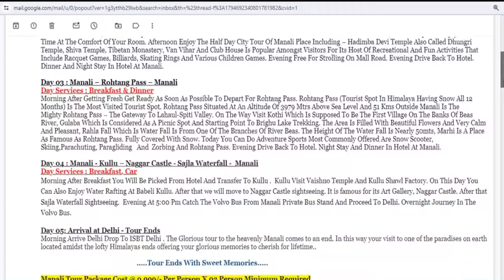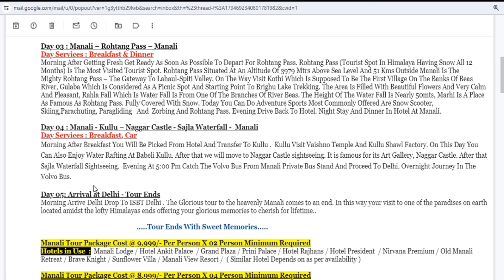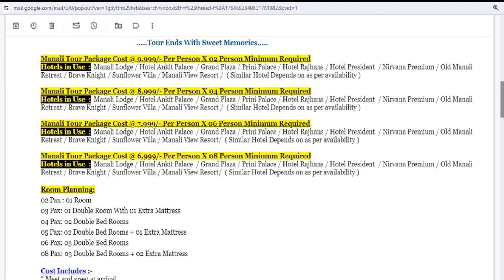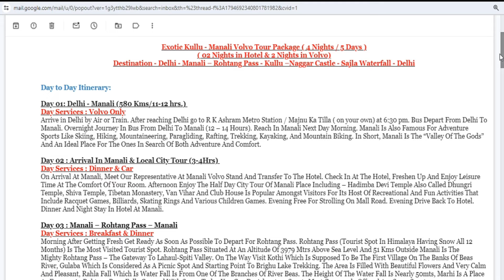Manali With Rohtang Pass & Sajla Water Fall Package || Starting 6999 Rs. || Book Now Call-9540014141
Manali With Rohtang Pass & Sajla Water Fall Package || Starting 6999 Rs. || Book Now Call-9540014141, 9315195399

Cheers!!